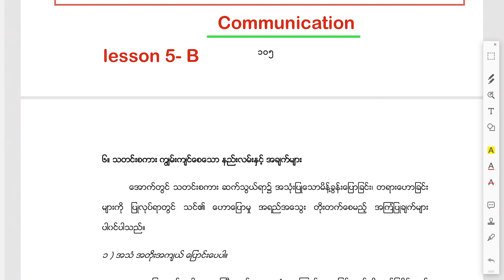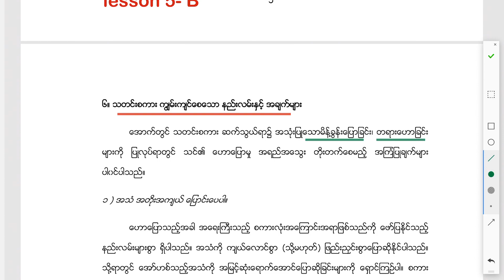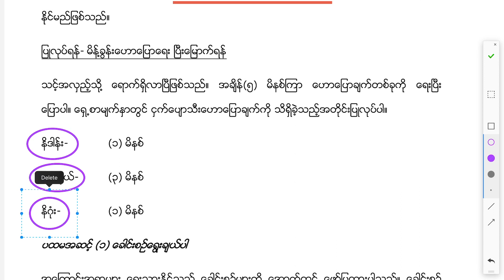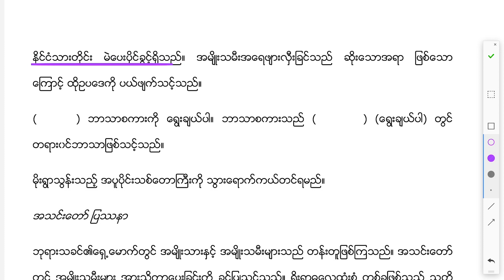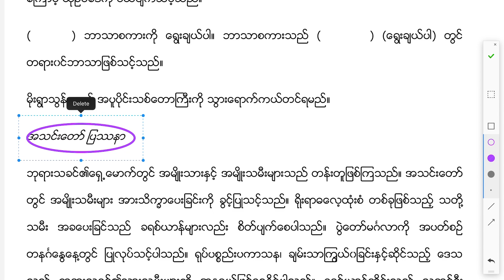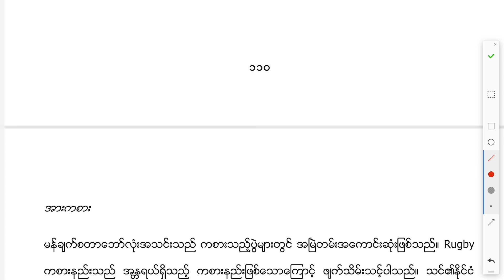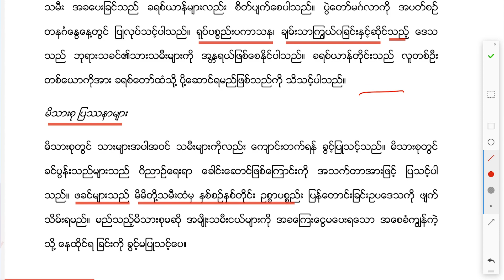Communication - Myanmar - Lesson 5b. Improving Speech Communication